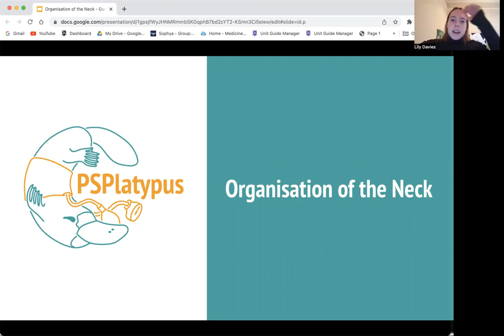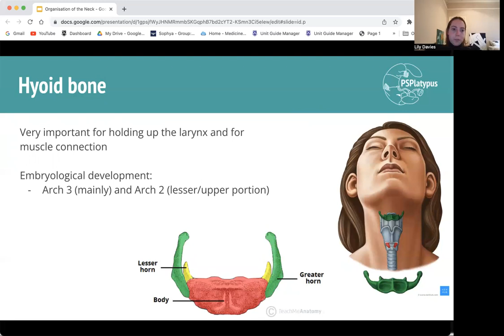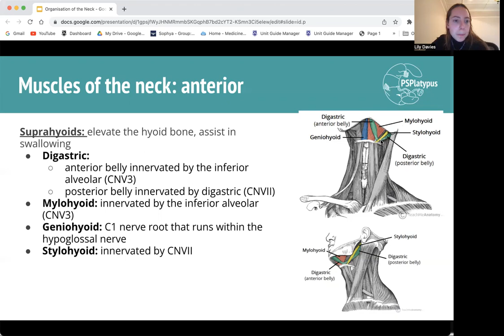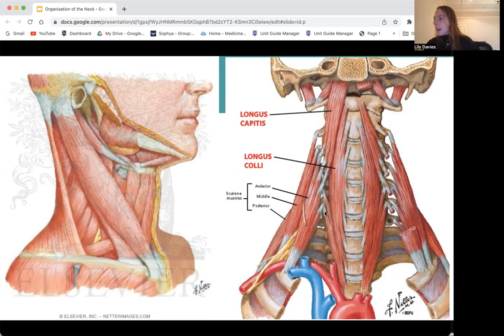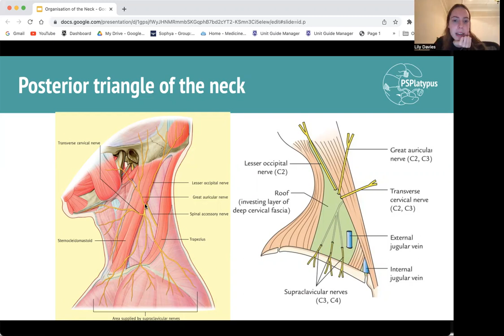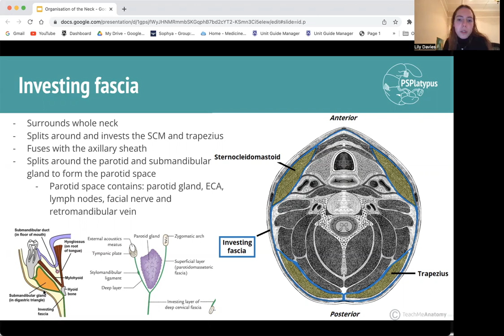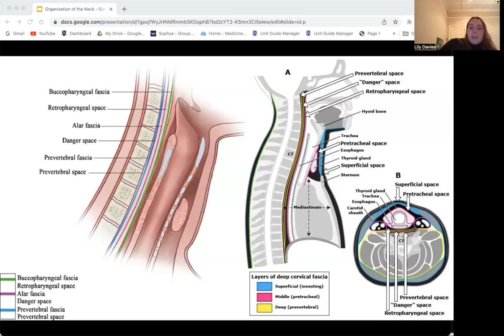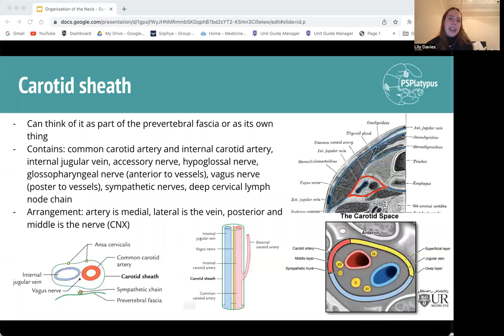Organisation of the Neck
🌊Join us on Facebook to get weekly quizzes, revision Kahoots, regular updates and more!🌊